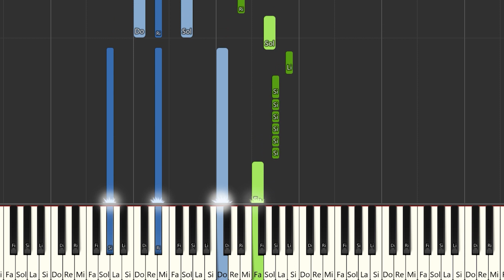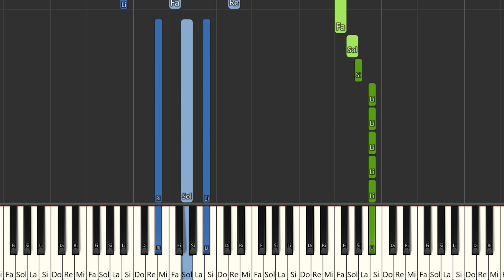Tiago PZK - Que Se Parezca A Ti | Instrumental Piano Tutorial / Partitura / Karaoke / MIDI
Aquí tenéis el tutorial de cómo tocar  @TiagoPZK  - Que Se Parezca A Ti  con la partitura , el vídeo y el MIDI